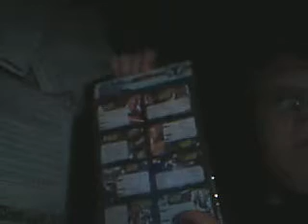Clone wars Book stickers (32)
look what I got!!